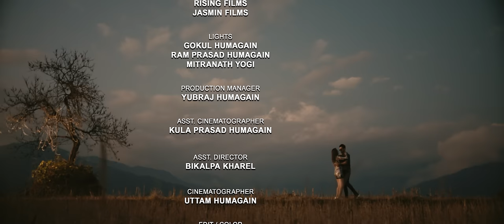Mera Khuda - CD Vijaya Adhikari • Annu Chaudhary • Aliza Gautam • Manish Shrestha • New Hindi Song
Presenting new Hindi song Mera khuda by CD Vijaya Adhikari & Annu Chaudhary, penned by Ramesh Luitel & composed by CD Vijaya Adhikari featuring Aliza Gautam & Manish Shrestha only on Nepali Melodies' official YouTube channel.

Ramesh Luitel Presents:- New Hindi Song 2024

|| Mera Khuda ||

🎶 Audio Credits:-

♬ Vocal:-
CD Vijaya Adhikari @CDVijayaAdhikari
Annu Chaudhary

♬ Lyrics:-
Ramesh Luitel

CD Vijaya Adhikari

♬ Music Arranger/ Mixing Mastering
Puskar Khatri

♬ Audio | Video:-
Nepali Melodies
🎬️ Video Credits:-

🎬 Director:-
Prahil Karki

🎬 Asst. Director:-
Bikalpa Kharel

🎬 Cast:-
Aliza Gautam
Manish Shrestha

🎥 Cinematographer:-
Uttam Humagain

🎬 Asst. Cinematographer:-
Kula Prasad Humagain

🎬 Edit | Color:-
Madhab Belbase

🎬 MUA:-
Zinson Khatri

🎬 Poster Art:-
Sano Ghar

🎬 Wardrobe:-
Valentino The Boutique

🎬 Trasnport:-
Ranjan Koju

Bhupendra Thapa Magar

🎬 Equipment:-
Rising Films
Jasmin Films

🎬 Lights:-
Gokul Humagain
Ram Prasad Humagain
Mitranath Yogi

🎬 Production Manager:-
Yubraj Humagain

🎬 Smart Boy:-
Suman Kilambu

Unauthorized downloading and uploading on any streaming platform is Strictly Prohibited & will attract punitive measures from Nepali Melodies. Embedding to a website is allowed.